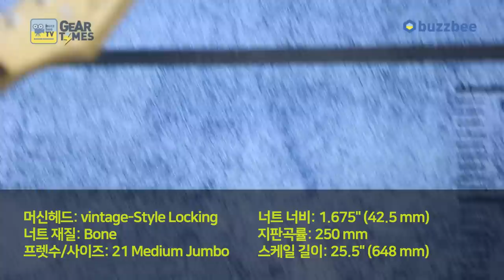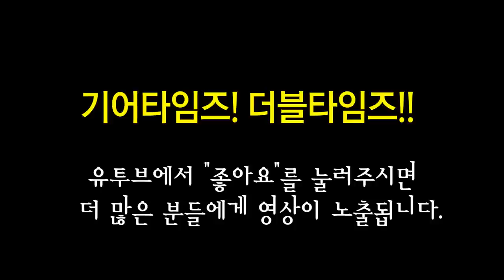펜더 Fender Japan Hybrid 60s Stratocaster